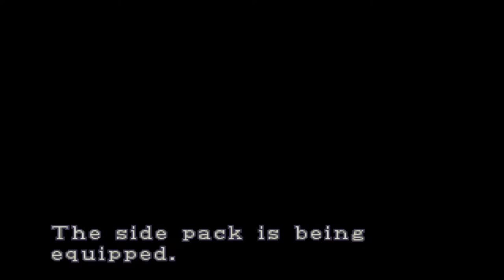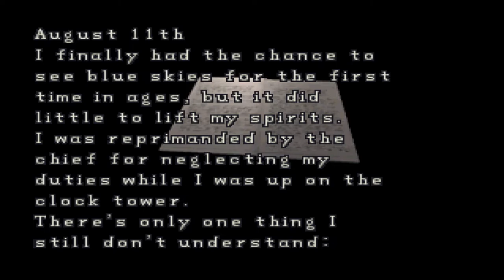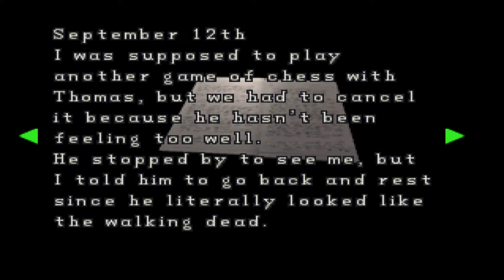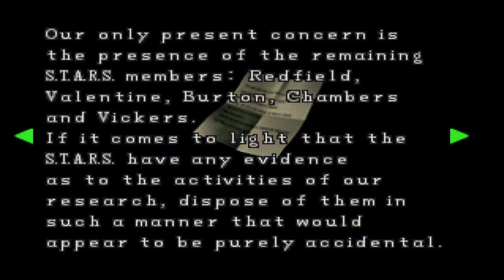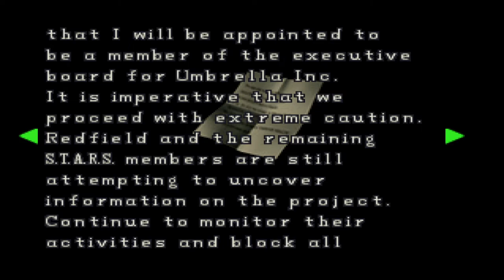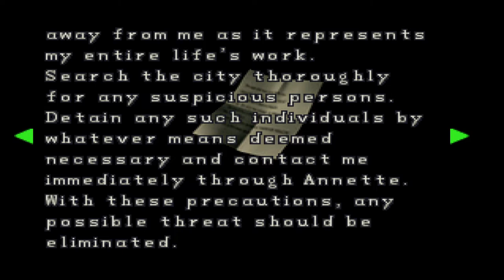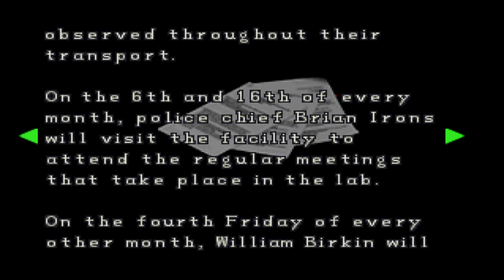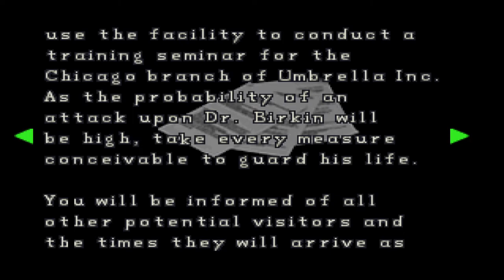Resident Evil 2 (PS1) full playthrough, Leon A normal difficulty, non commentary PART 3